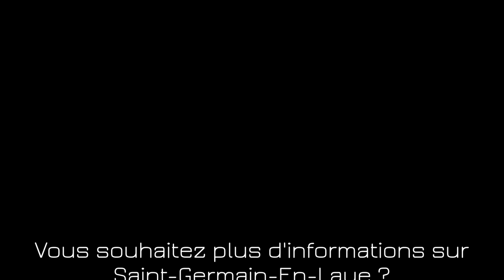A Nest in the West 7 - Le Château de Saint-Germain-en-Laye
A Nest in the West 7 - Nathalie nous présente l'histoire du château de Saint-Germain-en-Laye et de la Terrasse.